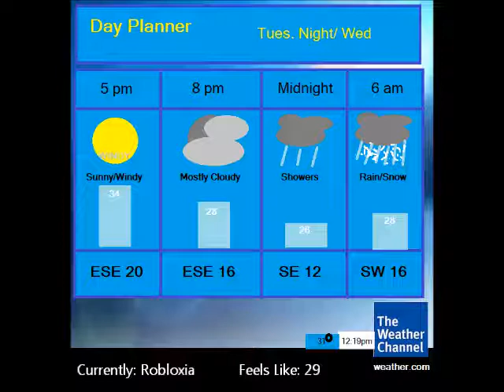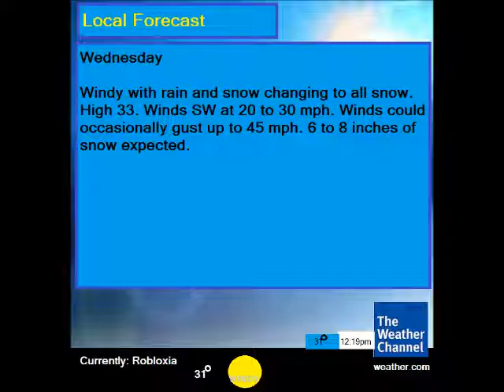Roblox Local on the 8s - 3/11/14 12:18pm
Took a while for a new design